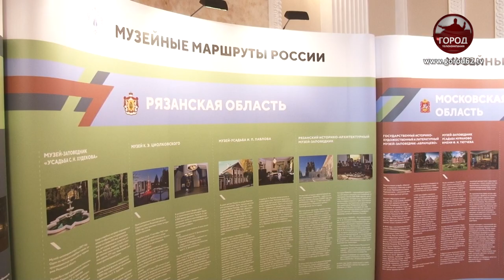«МУЗЕЙНЫЕ МАРШРУТЫ РОССИИ»